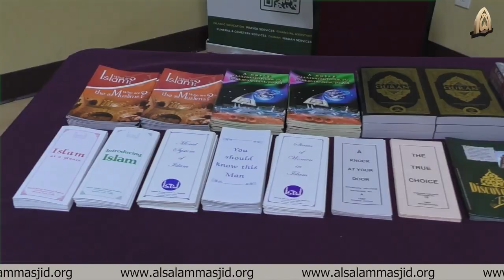Interfaith Iftar Dinner at Masjid Al Salam | Ramadan 2023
The Interfaith Iftar Dinner is an opportunity for the whole community to join Muslim friends for an evening meal to break Ramadan fast. Masjid Al Salam arranged the beautiful event where non-Muslims friends enjoyed Iftar dinner. The event held on April 4, 2023 at Masjid Al Salam Houston.